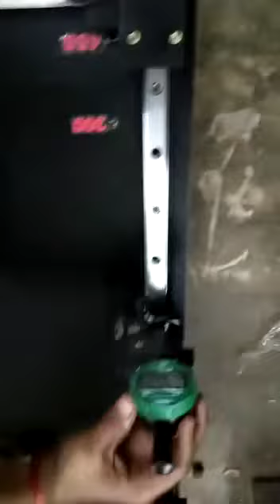Surface flatness measuring instrument for tile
Assembling